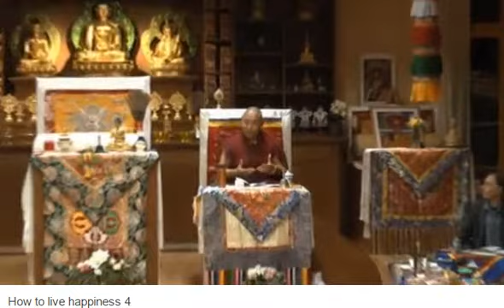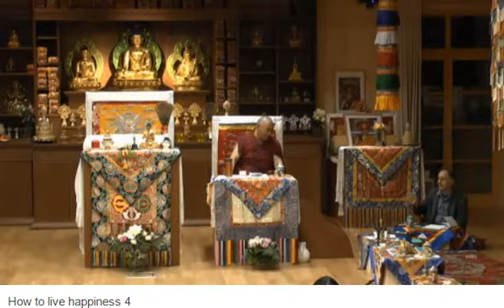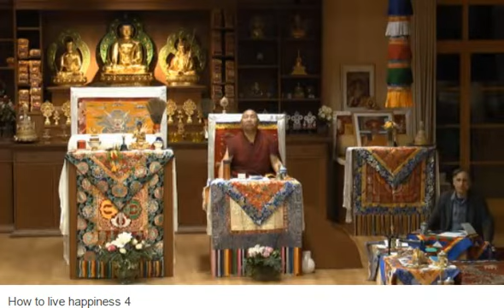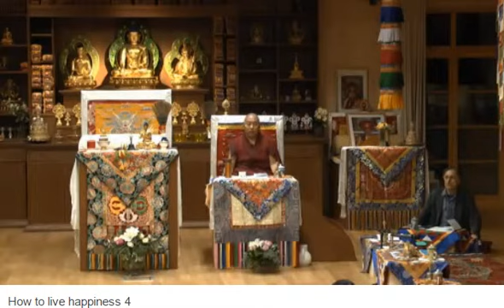How to live in happiness-4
How to live in happiness.Milarepa Retreat Zentrum, Schneverdingen.2014-12-13.
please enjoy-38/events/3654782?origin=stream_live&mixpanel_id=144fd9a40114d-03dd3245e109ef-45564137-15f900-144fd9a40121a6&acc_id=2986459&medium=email